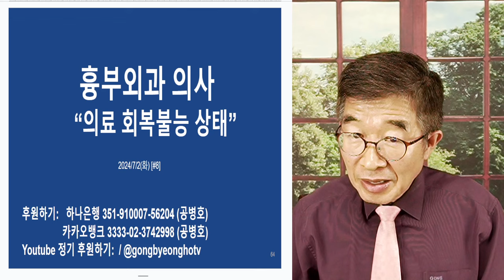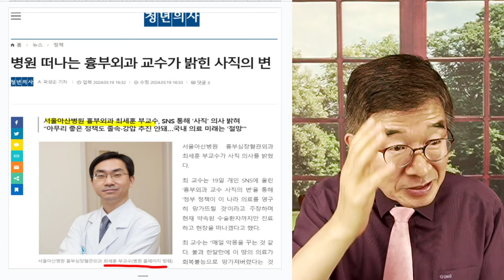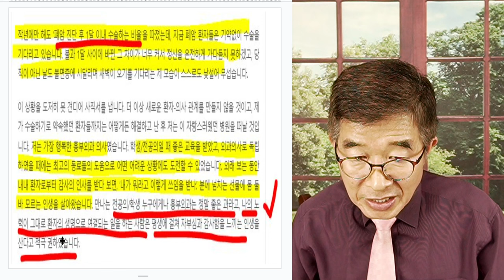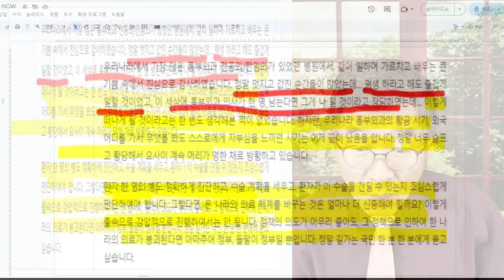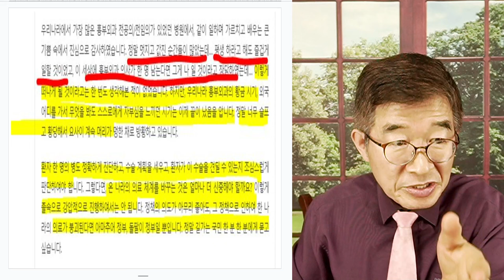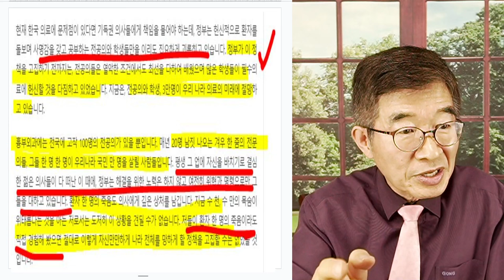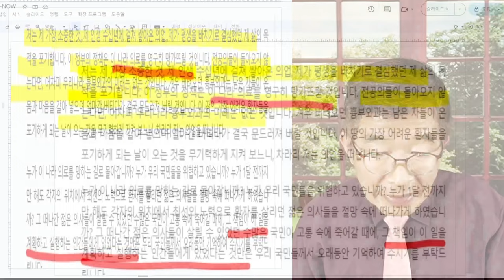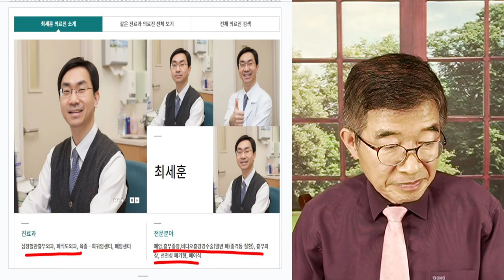"의료회복, 불능상태" / 흉부외과의사 [공병호TV]